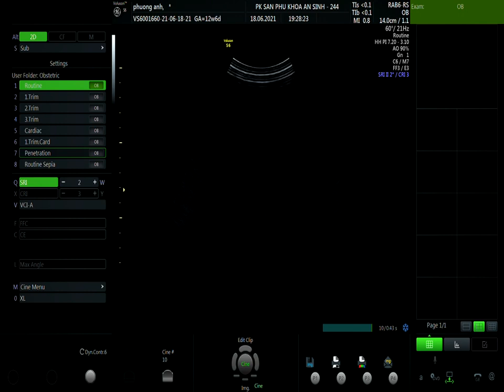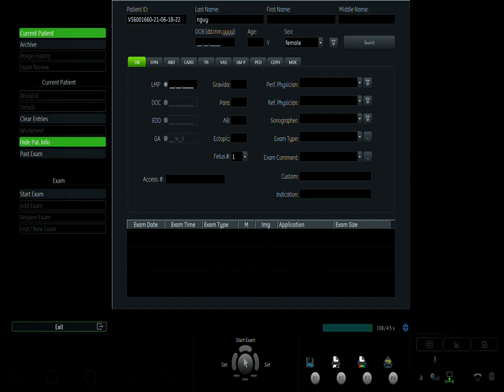LÊ THỊ PHƯƠNG ANH 18/6 V1